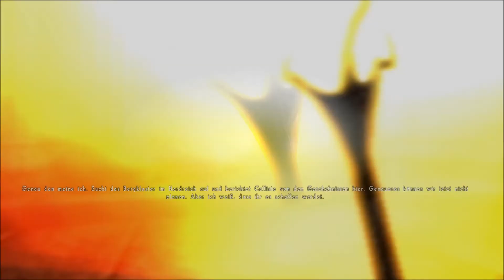Let's Play -Nehrim am Rande des Schicksals (Oblivion Mod)-Das Sanktum Brennt [German] #045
Spiel:Nehrim (Oblivion Mod).